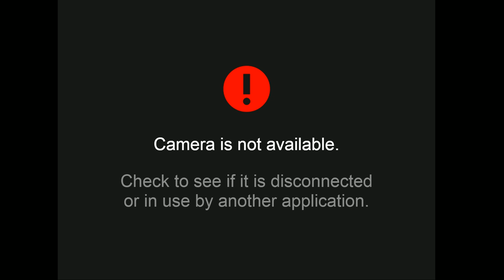Terracube #27: La suite de l'hôpital [Redif Live - Minecraft]